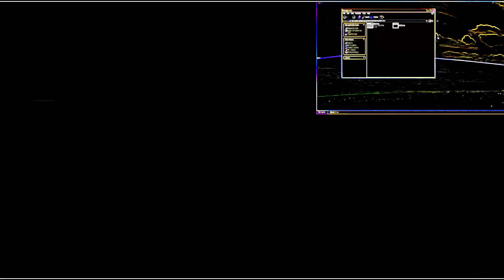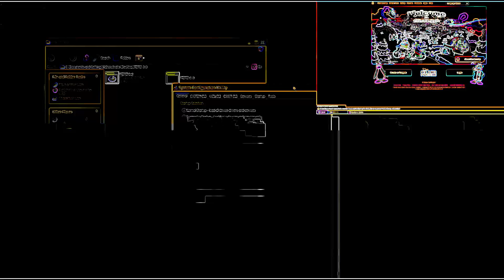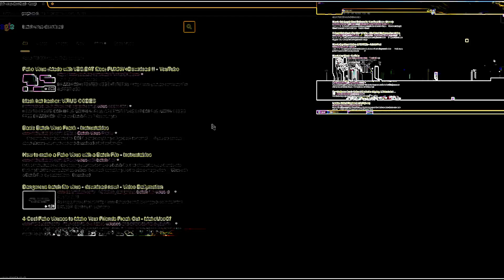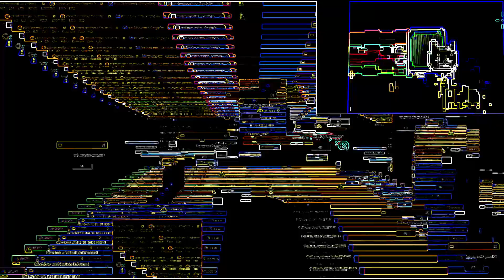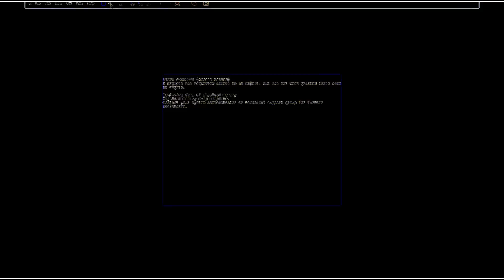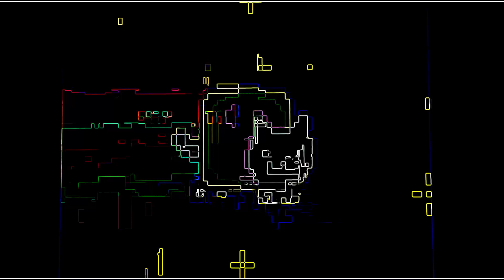Memz Cat Virus 2x/ii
"If 2 witches would watch 2 watches, which witch would watch which watch?